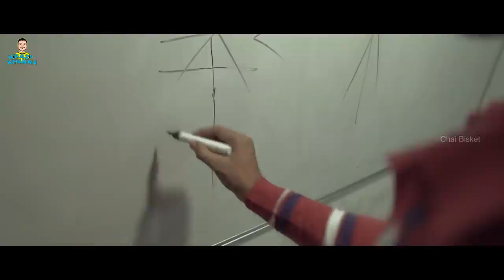Every Sukumar's Hero Ever | Director Series | Krazy Khanna | Chai Bisket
We re-imagined all the Sukumar's hero characters into a single person. Watch it till the end.

Setboy : Mohan

Cast : Rajesh Khanna, Divya, Pranav, Apoorva Adepu, Raghu Ram